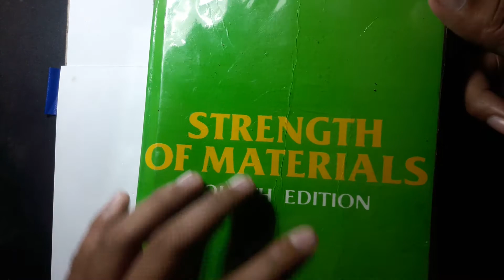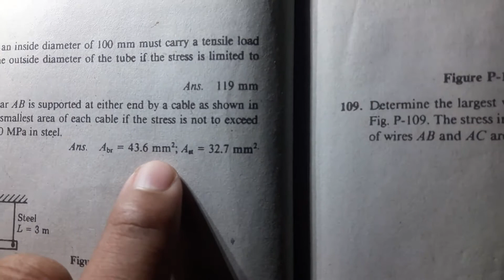Strength of Materials- Simple Stress- Solving for Area of Cables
Hello guys! This is my second Video tutorial for year 2021!

Strength of Material - Simple Stress

Problem 105
A homogeneous 800 kg bar AB is supported at either
end by a cable as shown in Fig. P-105. Calculate the
smallest area of each cable if the stress is not to exceed
90 MPa in bronze and 120 MPa in steel.

Sensya sa mga ng P-PM sa akin sa Fb Messenger. Ahhm Dumadami na po kasi ang mga nag ppm kaya hinde ko na ma accomodate lahat.